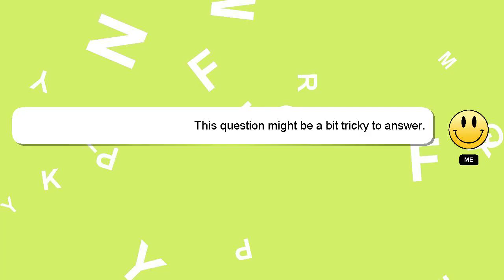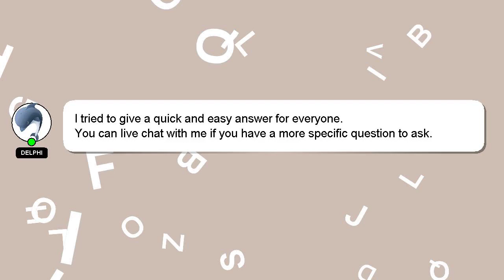How to drive a zl1?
A brief introduction of myself, Hi, my name is Delphi, nice to meet you. I am available to help you find solutions to your inquiries. - How to drive a zl1?

Your answer will be appreciated and acknowledged with a 'heart' from me.

*2 What we are experimenting :*